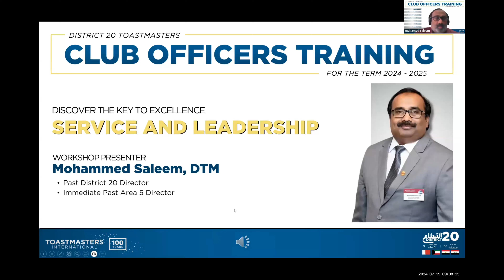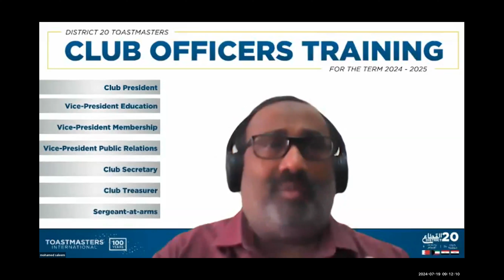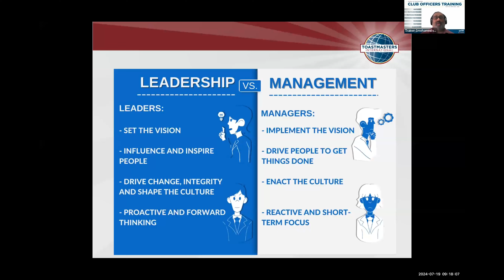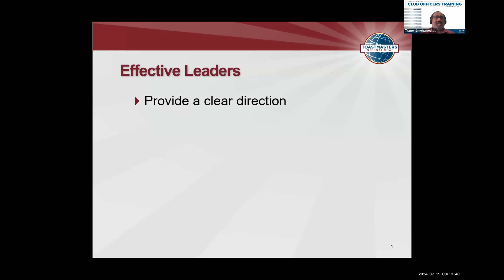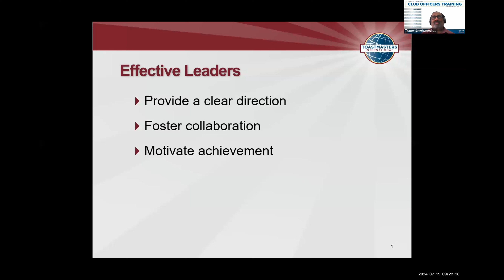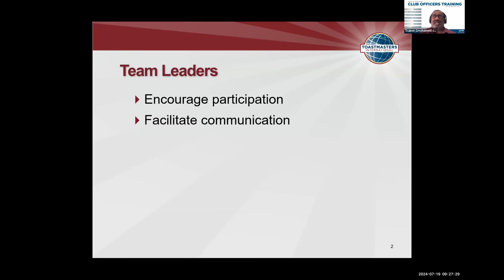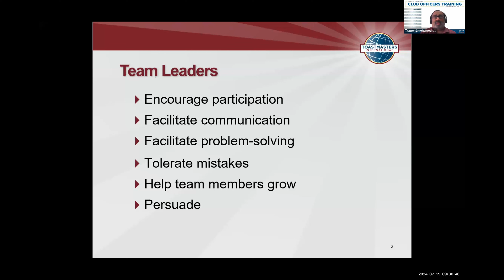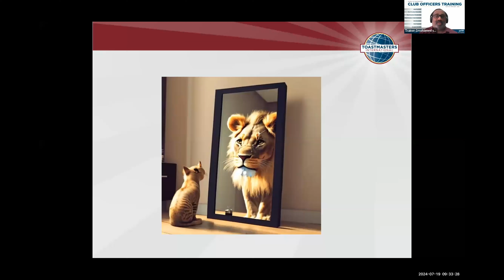COT1 - Service and Leadership by DTM Mohammed Saleem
Discover the Key to Excellence - Service and Leadership
Workshop Presenter - DTM Mohammed Saleem